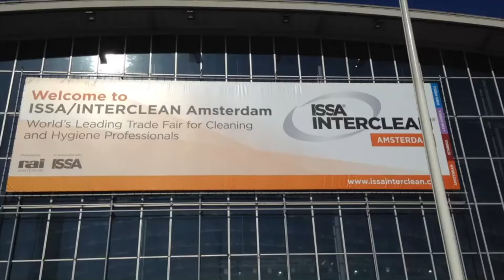Alpheios Triple-T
Filminterview met Roger van Wersch van Alpheios over Triple-T: de enige cradle to cradle gecertificeerde trolley ter wereld